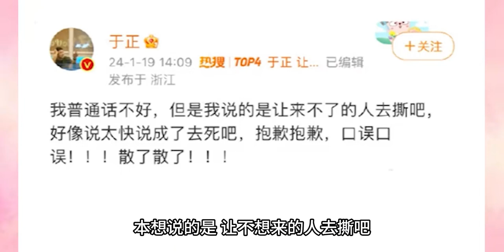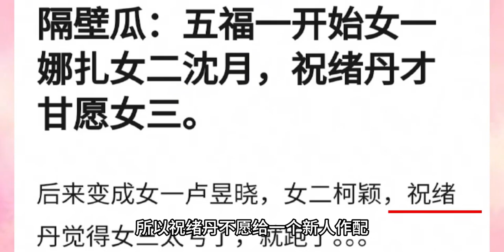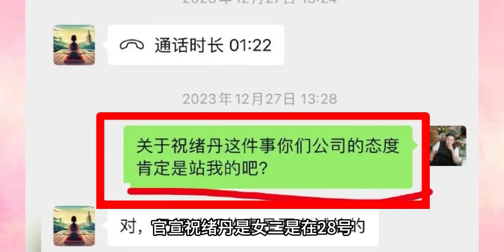于正新剧开机内涵祝绪丹，喊话让她去死，其实在为自己的剧炒热度